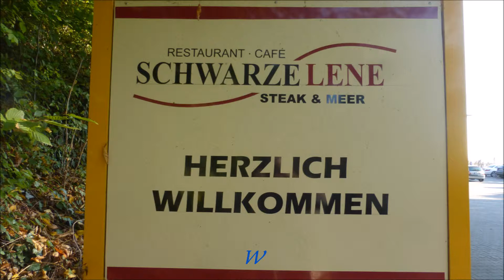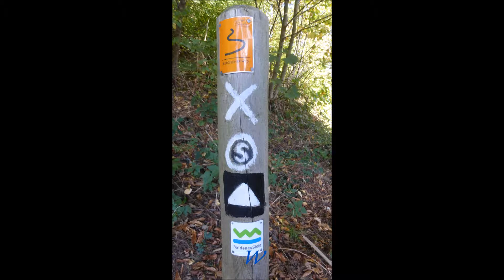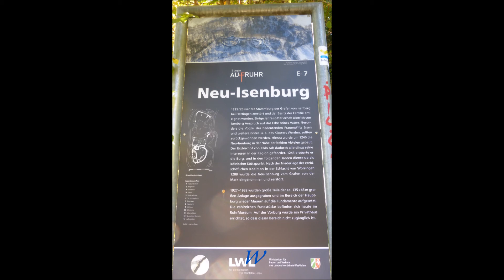Essen * Wanderung am Baldeneysees * Restaurant Schwarze Lene * 18.10.2017